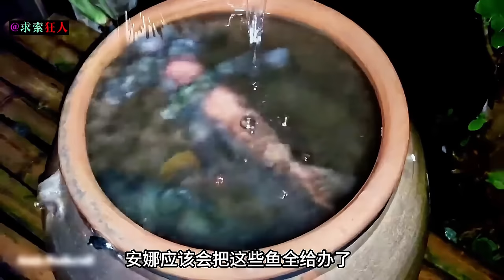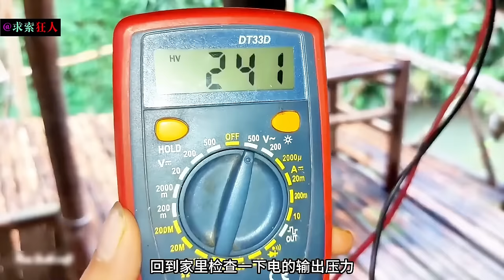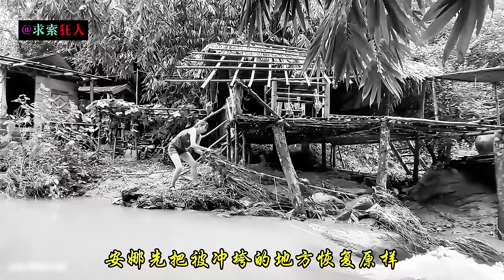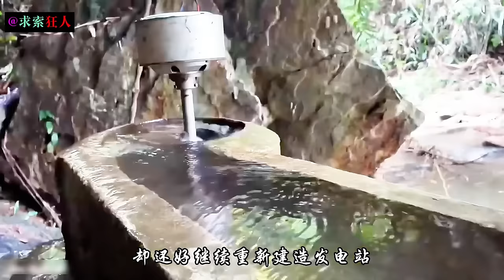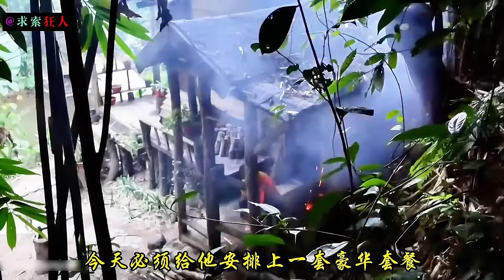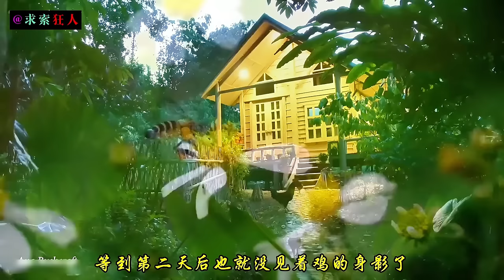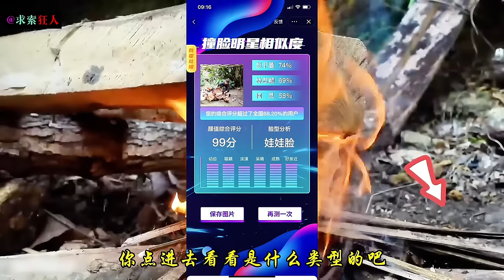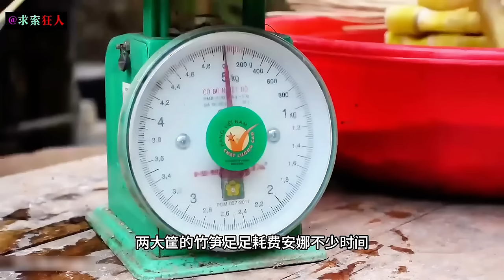REP：一口氣看完，女人單挑荒野3年之久《獨居的她》完結篇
# Bushcraft Survival, Alone In The Wilderness